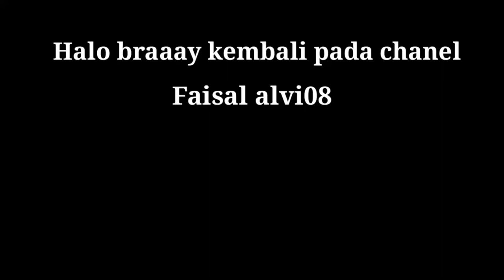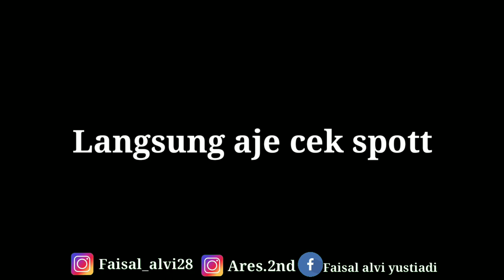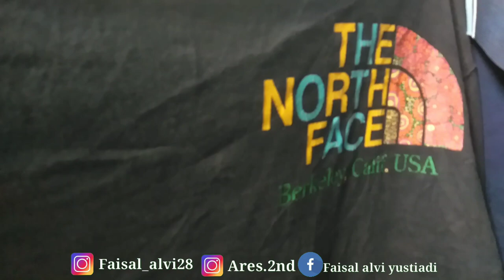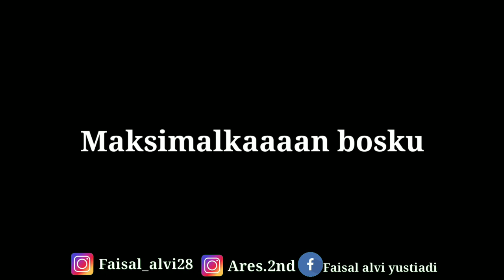THRIFTING LAGI DAPET JAKET BRANDED MURAH FERARI CUY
Asyik banget thrifting lagi dan dapet barang Ferari cuyy
Buat pemesanan dm/wa

Join Grup Fb
Grup Jualan dan sharing tentang Barang Second
Nama Group : Second Duniawi

Lokasi malang
barang bekas murah dan masih oke
kalo ada yg murah dan bagus why not? gass aja laaaa
Konten tentang: tutorial , review, thrifting, experiment
Semoga bermanfaat  .

maturnuhun